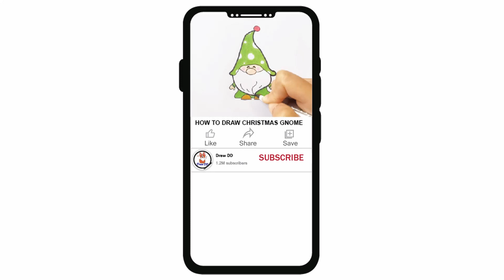How to Draw Cute Dragon Easy and Step by Step | Cartoon character drawing | Drawing tutorial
Learn how to draw a cartoon Dragon easy and step by step  for beginners. Easy Dragon drawing tutorial for young artist and everyone. Cartoon character drawing easy.